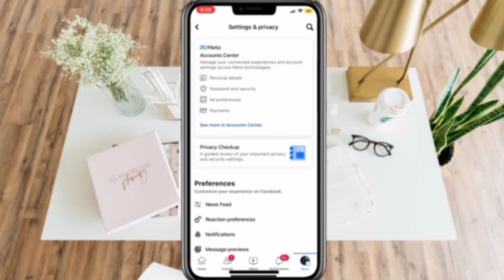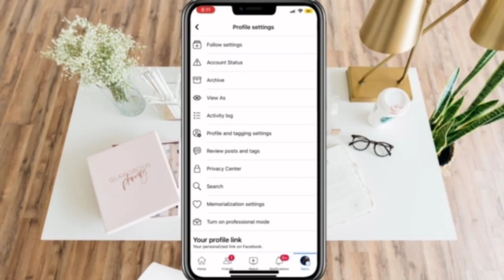How to Add a Follow Button to Your Facebook Profile (QUICK AND EASY)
How to Add a Follow Button to Your Facebook Profile

Welcome to our YouTube tutorial on adding a Follow button to your Facebook profile effortlessly! In this video, we'll guide you step-by-step through the process, ensuring that you can connect with your audience more effectively.

Are you looking to expand your Facebook presence? Building a dedicated following can significantly enhance your online presence and allow you to share your thoughts, updates, and content with a wider audience.

In this tutorial, we'll demonstrate how to add a Follow button to your Facebook profile, enabling anyone interested in your content to receive updates directly in their news feed. We'll cover each step carefully, ensuring that you can follow along, regardless of your level of technical expertise.

Throughout the video, we'll share valuable insights and tips that can help you optimize your Facebook profile for better visibility and engagement. Although we won't be focusing on specific SEO keywords, we'll emphasize the importance of a clear and compelling profile description, relevant profile picture, and engaging cover photo, all of which contribute to creating a professional and inviting online presence.

By the end of this tutorial, you'll have a fully functional Follow button on your Facebook profile, ready to help you connect with a broader audience and promote your content with ease.

Don't miss out on this opportunity to boost your online visibility! Watch our tutorial now and take the first step towards expanding your Facebook presence.

Thank you for choosing our channel as your go-to resource for social media optimization. We're excited to help you unlock the full potential of your Facebook profile! Let's get started and add that Follow button today.